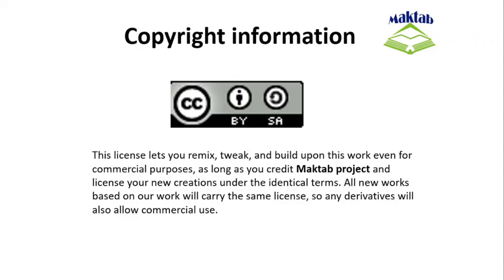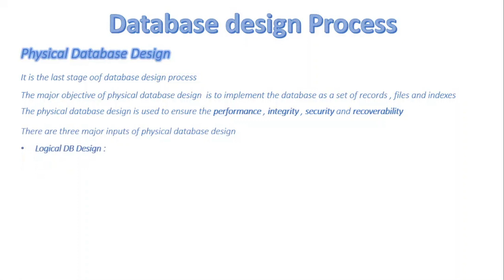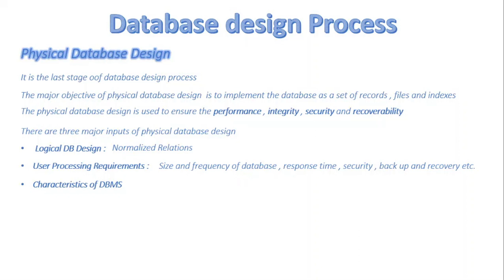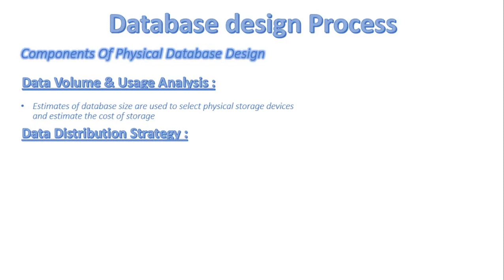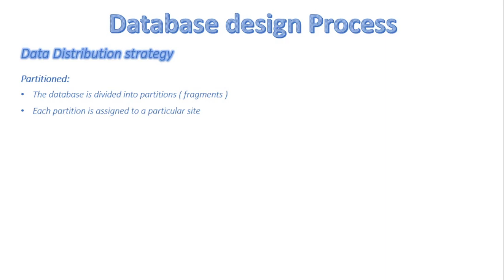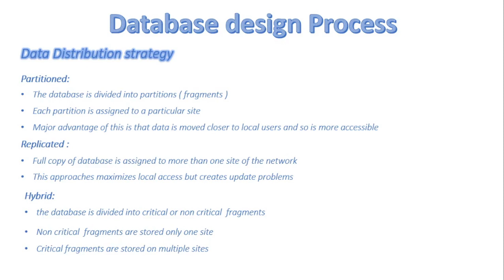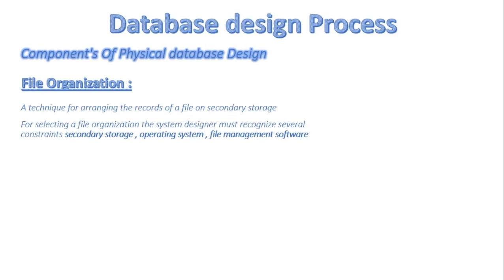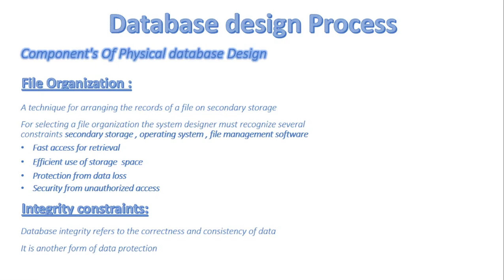FSc Computer Science Book 2, CH 12, LEC 90: Physical Database Design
- Physical DB design
- Relationship in DB